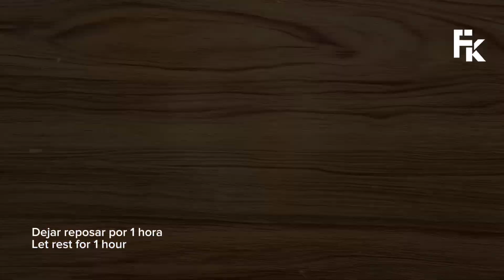La receta para decir ADIÓS a la panadería y disfrutar un sabor excepcional en casa. 🍞😋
En este emocionante video, te llevaremos a un viaje culinario por el mundo de la panadería casera. Aprenderás a crear pan fresco, dorado y delicioso desde cero, directamente en tu hogar. Te guiaremos a través de cada paso.

Sumérgete en la magia de la masa mientras transformas simples ingredientes en obras maestras panaderas.

INGREDIENTES

1 Taza de agua tibia
1 cda de azúcar
5 gr de levadura
2 tazas de harina de trigo
1 cdita de sal
Aceitunas
Romero

¡Prepárate para llenar tu hogar con el aroma tentador del pan recién horneado y disfruta de la satisfacción de crear tus propias delicias horneadas! Únete a nosotros en esta emocionante aventura y comienza tu viaje. ¡Tu próxima creación  está a solo un video de distancia!

GRACIAS! 😄

•Esta es la receta de ceviche MÁS FÁCIL QUE EXISTE😎No te compliques y mira este video🐟

como hacer pan casero
receta de pan casero
pan casero fácil
pan casero facil
Pan casero
recetas de cocina
recetas faciles
Recetas faciles y rapidas
Recetas casera de cocina faciles
Tomate
Tomates